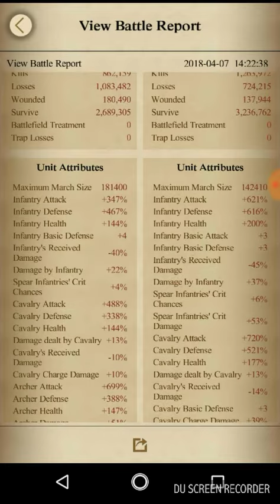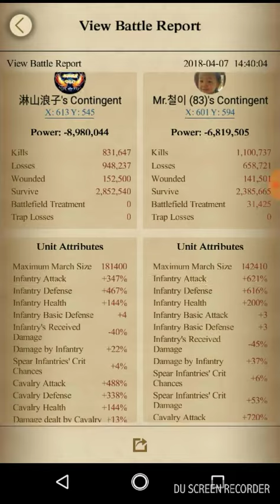Throne war Kingdom 617 Vs 1439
Recorded By Aijaz Ali Khanbhro (Shaheen)